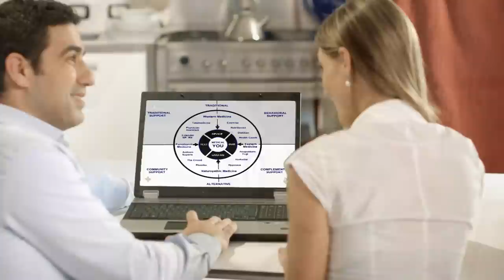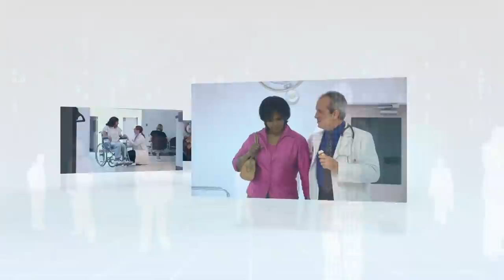Your Health Personalized with StepOne Health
StepOne Health is a market where you find and connect to the best things in health.

Designed for the sandwich generation female who is the chief medical officer for the whole family.

StepOneHealth.com

She runs the plan for her children, spouse and parents.  This, on top of the changes going on in her own body like other women her age.

We are building Step One Health to connect all the pieces and deliver her a first time experience that is seamless and free. Then never stop looking for the best technology, experts and social components that are changing the world.

The mission is about personal health that takes you on a path that is all your own. This is the science of you.